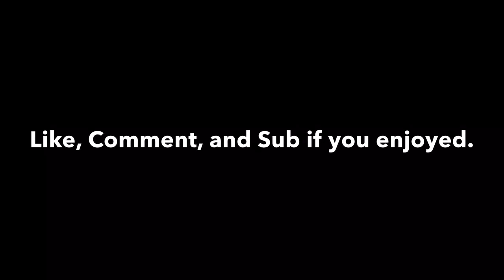Strength - Gears 4 Montage - 1v7 Clutch!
Hey guys it's time I bring it back with the fifth installment of my montages. Hope you guys enjoy it as much as I did making it. Shoutout to every gears player and every player I played against and in the future as well. There will be a lot more to come.